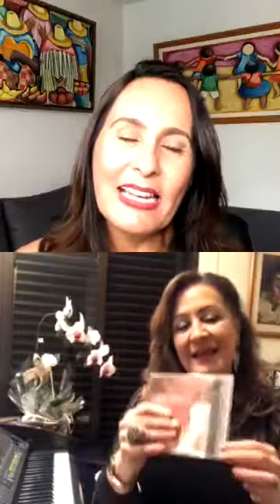A MÚSICA E O SER | BETTH RIPOLLI | GIGANTES DA ALMA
Como se beneficiar dessa dupla a música e o SER???